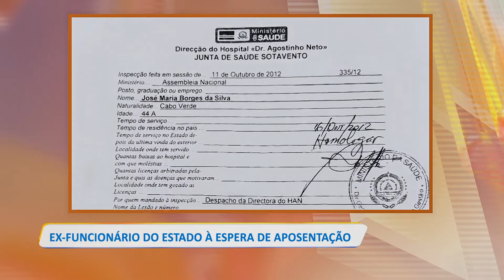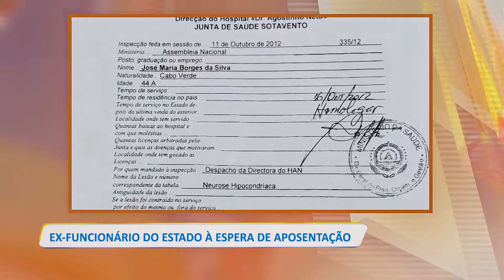EX FUNCIONÁRIO DO ESTADO À ESPERA DE APOSENTAÇÃO